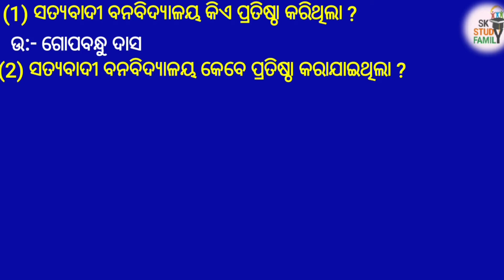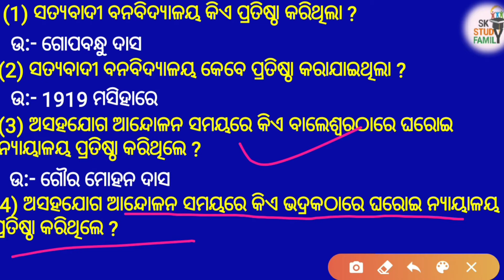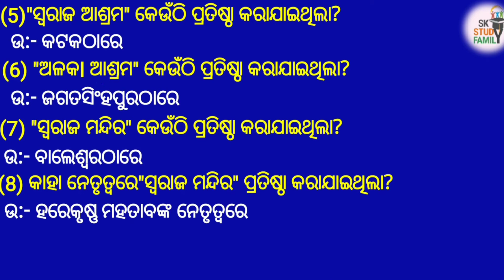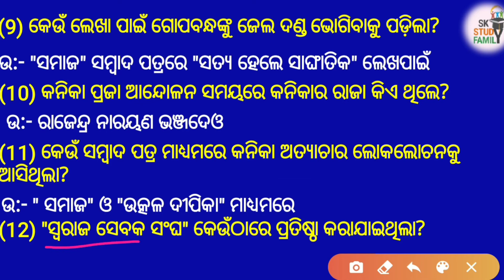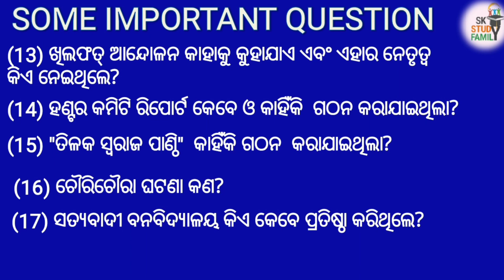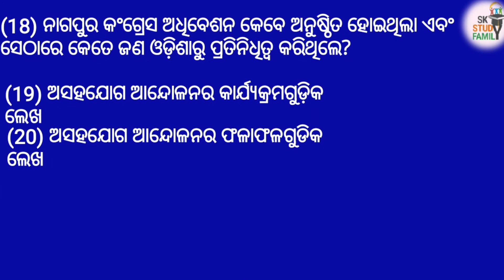10th class history 2nd chapter Question and answer by sk study family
history 2nd chapter